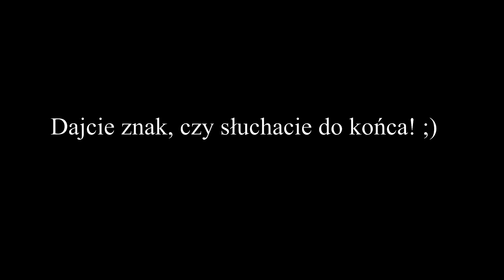[AUDIOBOOK] Sherlock Holmes - Pies Baskerville'ów - [10]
Przedstawiam szósty rozdział książki pt. "Pies Baskerville'ów" z cyklu przygód Sherlock'a Holmes'a w mojej interpretacji.
Polecam posłuchać, cały audiobook będzie nagrany i możliwy do odsłuchania za darmo.

Inne tytuły:
The Hound of the Baskervilles
Tajemnica Baskerville’ów

Czyta: Artur Ziajkiewicz

Autor grafiki: Mariusz Duda